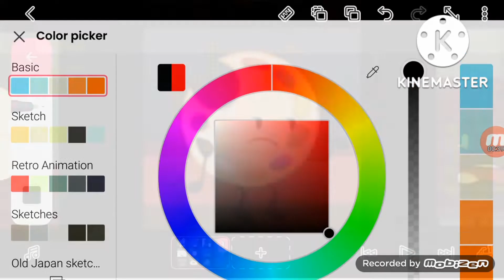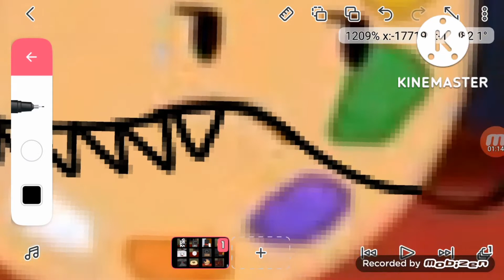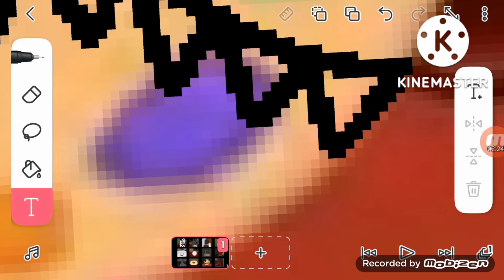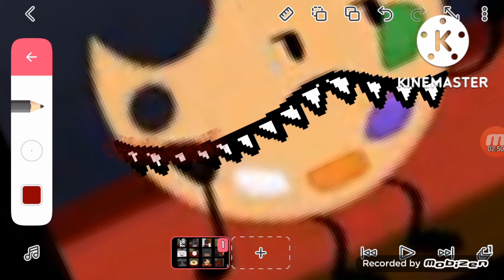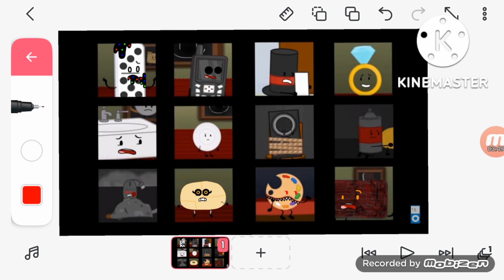Object Manor au part 6 (Pallet)